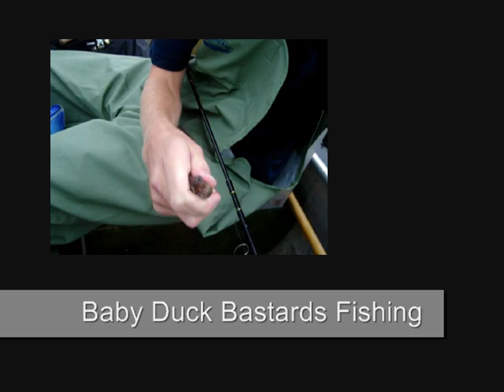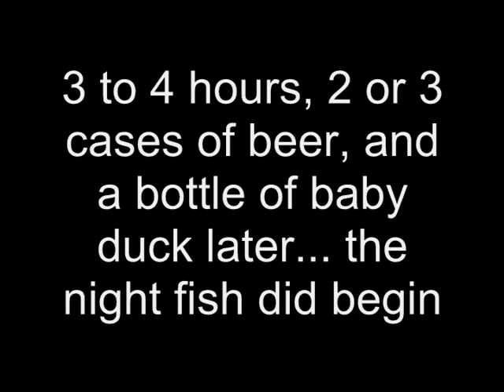Baby Duck Bastards Fishing - S01E01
Baby Duck Bastards Fishing Show

The Baby Duck Bastards innaugural season from beautiful Gowganda Ontario. As always, BDBFishin is your source for Good Fishin', Good Times, and a Good Buzz.